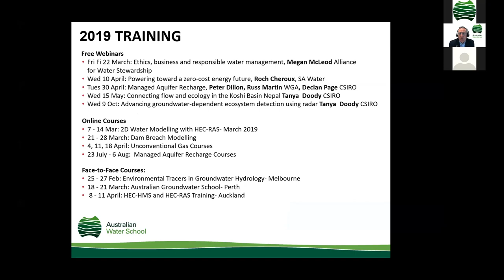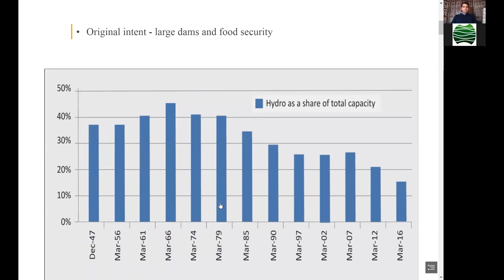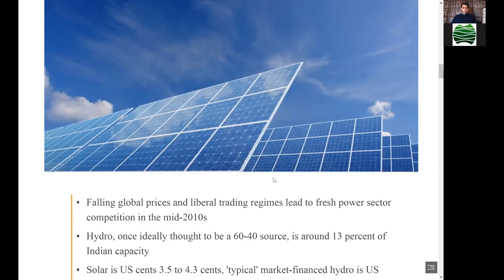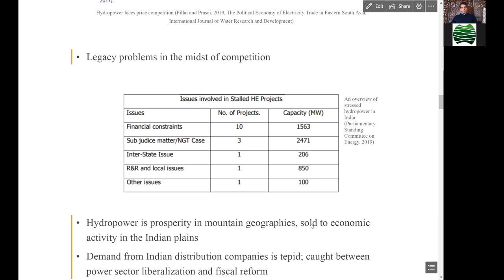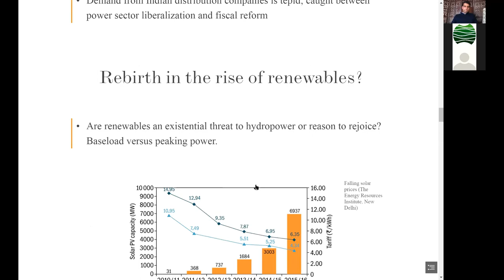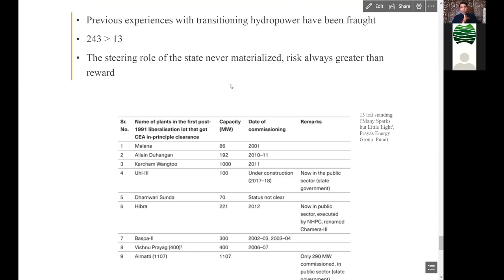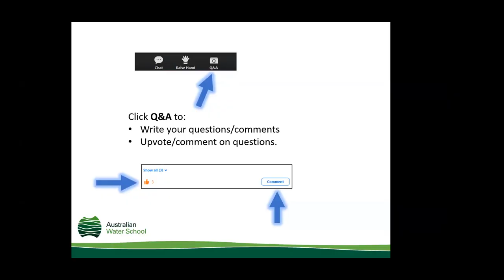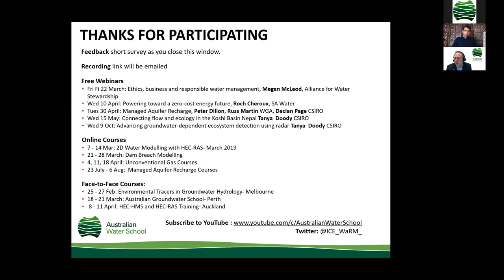South Asian Hydropower in the Era of Climate Change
This webinar looks at the countries of South Asia and the simultaneous challenges of mitigating carbon emissions and adapting to the effects of climate change. We will discuss how hydropower and dams are likely to be deployed as instruments that allow states to generate non-fossil fuel power and, theoretically, tackle temperature and precipitation variability through flood control and water storage. Existing hydropower might also be repurposed to meet peak demand in an Indian power sector that is fast embracing renewable energy. These new roles will be challenged by long-standing problems with dam-building in the region – cost overruns, environmental issues and social contentions.